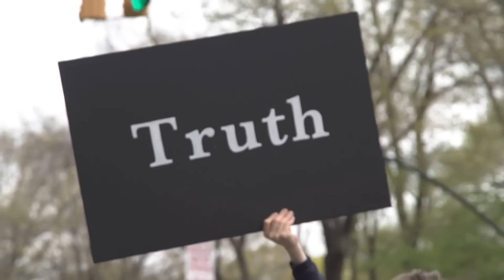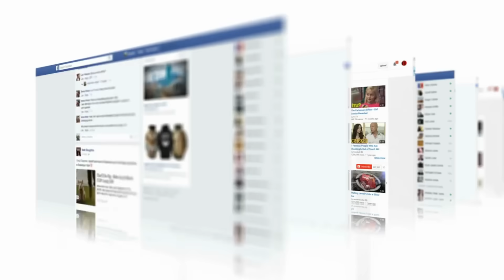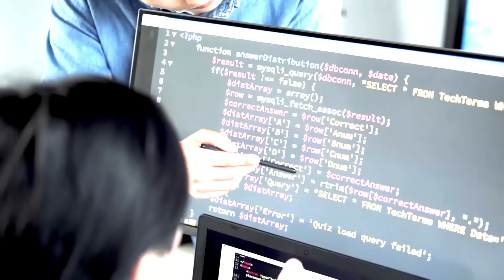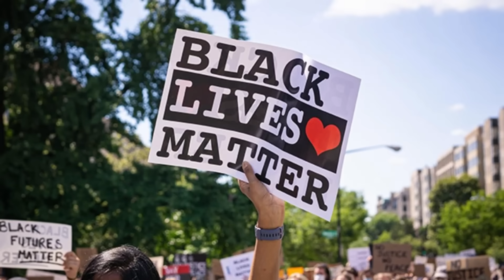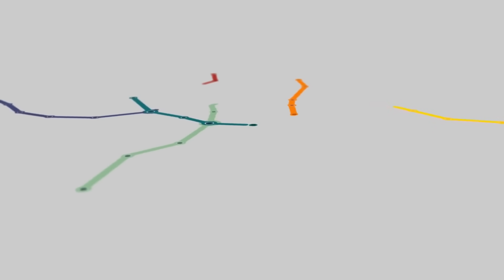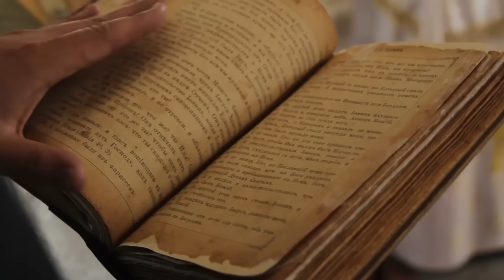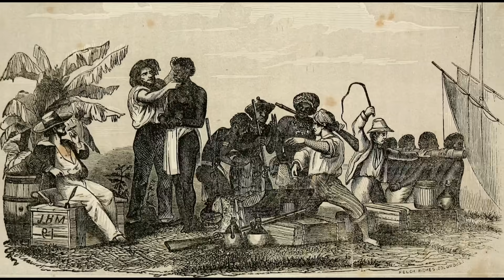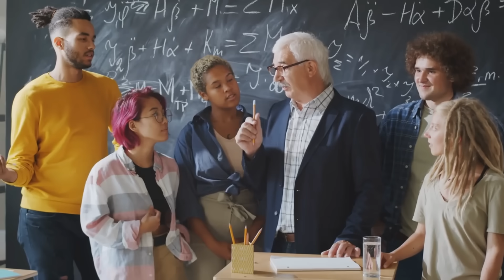Why 99.9% of Black American DNA Is So Unique!